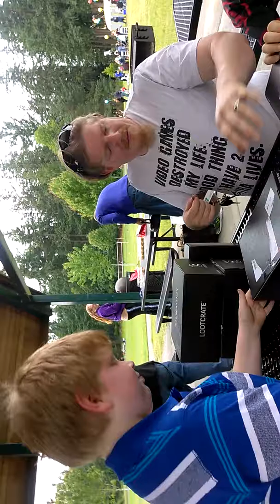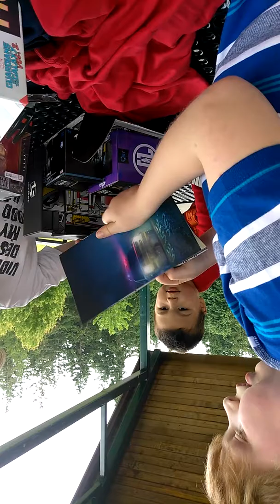5 months Loot Crate unboxing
Birthday party Loot Crate unboxing